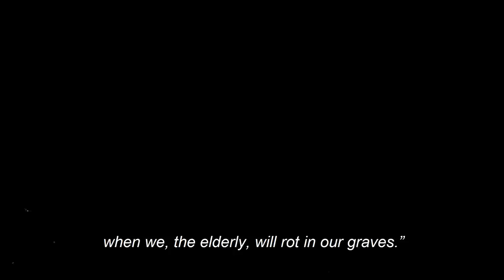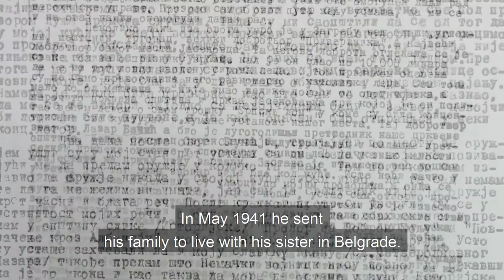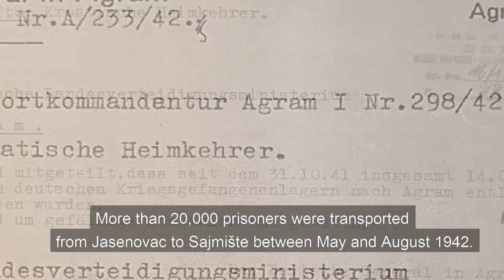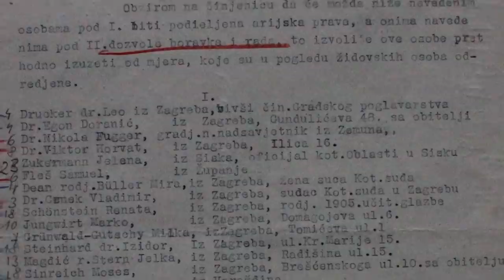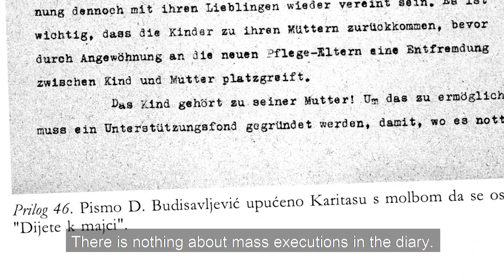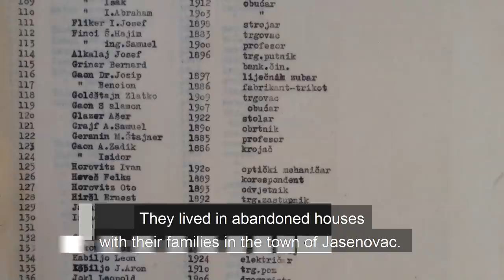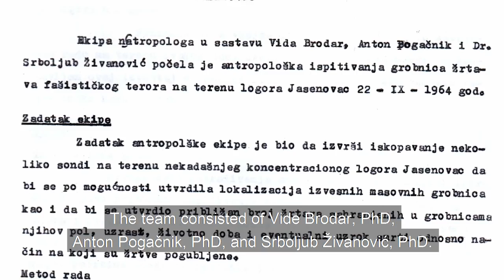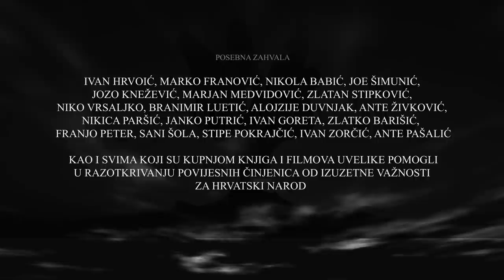Mit o Jasenovcu